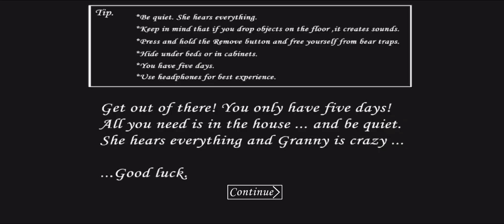Granny - EXTREME MODE, Sewer Escape (Speedrun in 4:21!)✅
Discord Teg Dem Ro #4870

Photo Editor: PhotoDirector/PixelLab

Video Editor: Cup cut/Inshot

My device: iPad Pro 2022 (4th generation, 11 inch model)